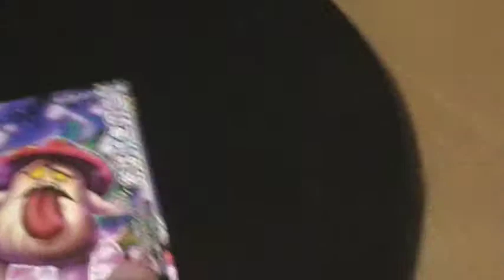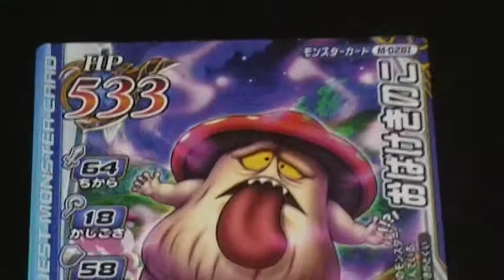ドラゴンクエスト モンスターバトルロードレジェンド おばけきのこ